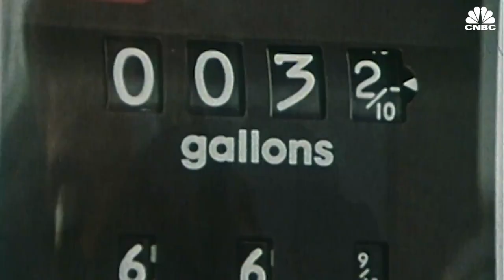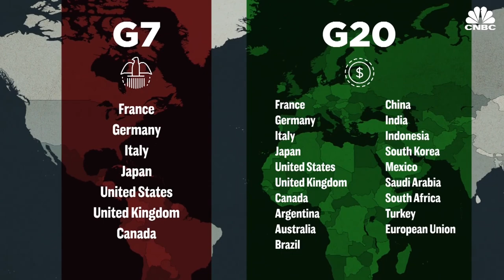What The G7 Summit Is All About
You've probably heard about the G7 summit. It's an annual meeting of world leaders, where they discuss global issues, and pose for an obligatory photo op. But what about the G8 and G20?

Here are the differences.

G7, or "group of seven," mainly has to do with politics. After the first oil shock of the 1970s, economies across the world were suffering, and global leaders wanted to do something about it. So, a group of government officials decided to meet and figure things out. Members are Canada, France, Germany, Italy, Japan, the United Kingdom and the United States. In addition, the presidents of the European Council and the European Commission represent the EU at G7 summits.

In 1998, Russia joined the club, making it the G8, but it was kicked out in 2014 after its annexation of Crimea. So now we're back to G7. However, Trump said Friday that Russia should be reinstated in G7 talks.

Both summits have traditionally drawn outrage and protest among activist groups demonstrating against capitalism, patriarchy and racism.

This year's G7 summit takes place in Quebec on Friday and Saturday.

What the G7 Summit Is All About | CNBC